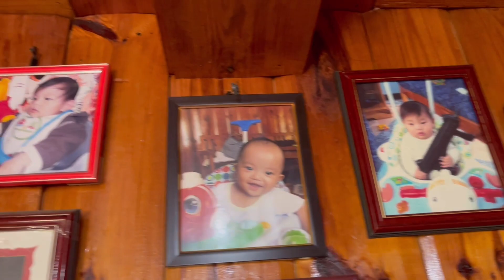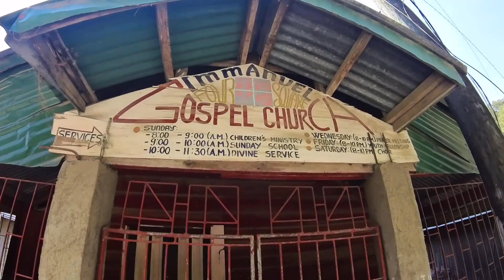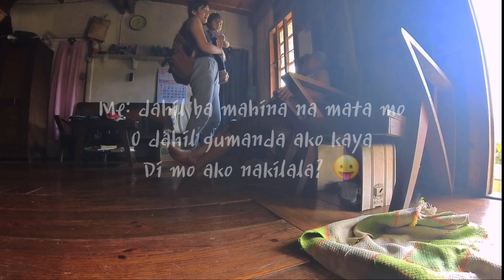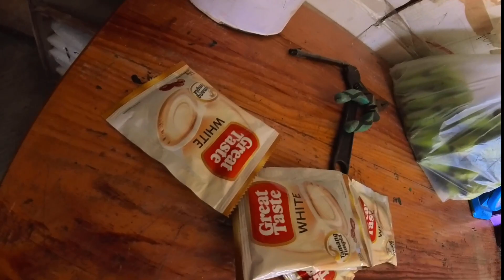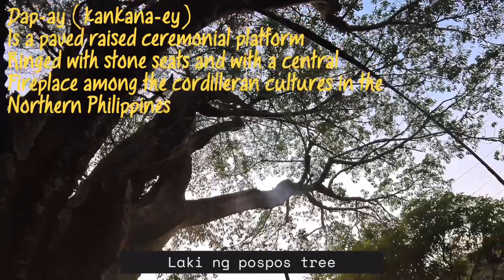A day in Besao Mountain Province | Exploring Payeo| Bayongasan Dap-ay | Balaan Dap-ay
A day in Besao, Mountain Province😍
BUHAY sa Probinsya😊
📍Lamegsan
📍visiting lola Magdalena
📍exploring Payeo
📍Bayongasan Dap-ay
📍Balaan Dap-ay